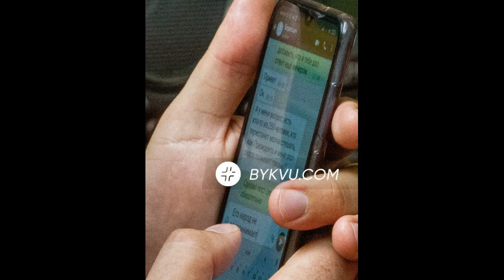Ермак просто в ярости. Ермак о Лерос: "Этот нардеп поливал грязью президента и меня"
Вероятно глава Офиса президента Украины Андрей Ермак в нецензурной форме требовал исключить нардепа Гео Лерос из фракции "Слуга народа" за критику главы государства Владимира Зеленского.